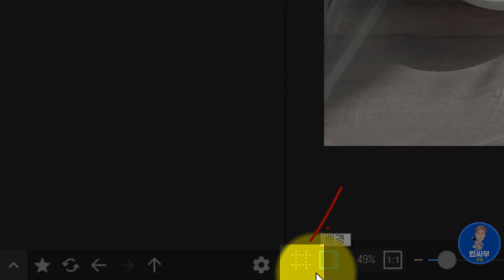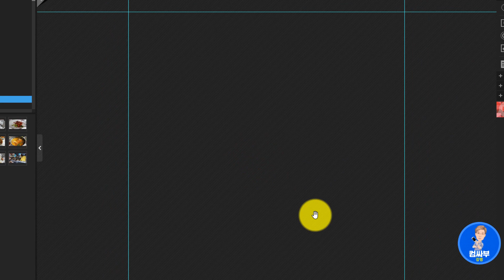포토스케이프X 강좌 13회차 - 캔버스 테두리 표시하기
포토스케이프X에서 투명 이미지를 편집하기 위해서는 이미지의 경계가 어디까지인지를 알아야 합니다.
이번 시간에는 캔버스 테두리 기능을 활성화시켜서 이미지의 경계를 확인하는 방법에 대해 공부해 볼게요.